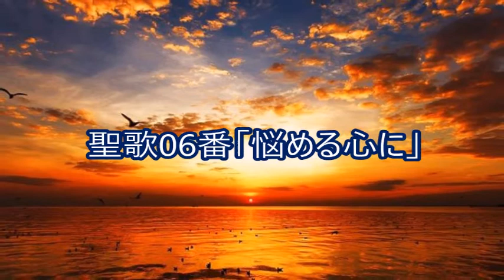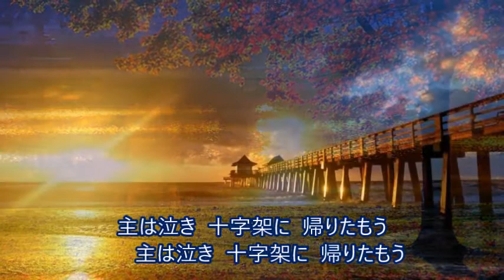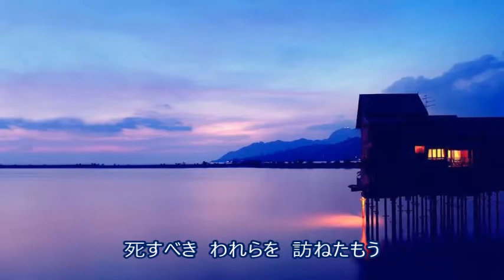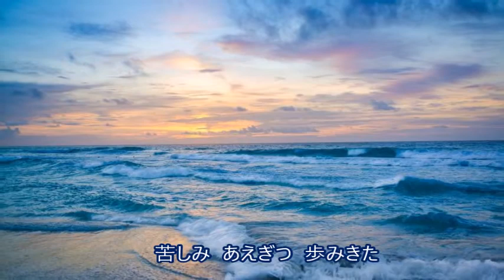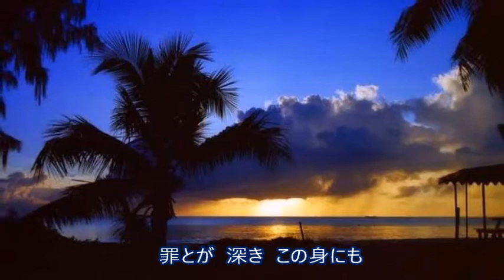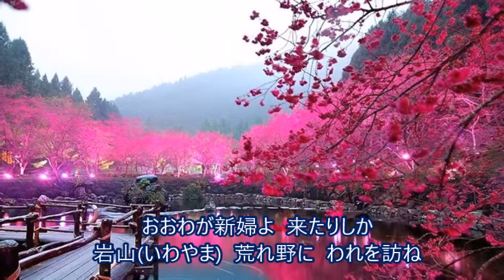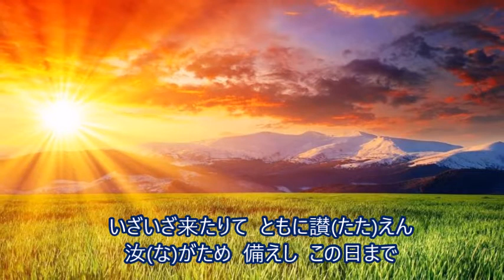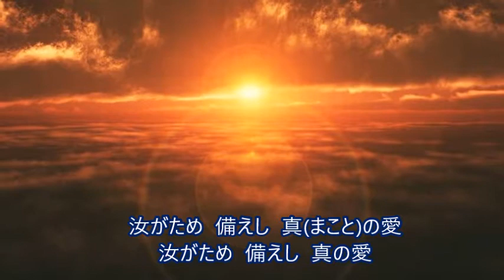聖歌06番「悩める心に(ソプラノ)」[天の父母様聖会・世界平和統一家庭連合]